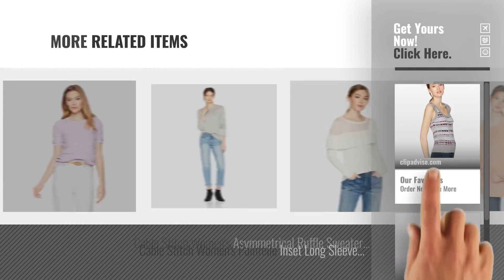Hot New Cable Stitch Women Clothing [2018]: Cable Stitch Women's Scoop Neck Plaid Tank Top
New! 2019 Black Friday / Cyber Monday Tanks & Camis Deals and Updates.

Black Friday / Cyber Monday Cable Stitch Women's Scoop Neck Plaid Tank Top Multi-Grey X-Small by Cable Stitch

Black Friday / Cyber Monday Cable Stitch Women's Ripple Stitch Short Sleeve Sweater Lilac X-Small by Cable Stitch

Black Friday / Cyber Monday Cable Stitch Women's Ribbed Peplum Tank Birch White Large by Cable Stitch

Black Friday / Cyber Monday Cable Stitch Women's Textured Back Long Sleeve Sweater Camille Large by Cable Stitch

Black Friday / Cyber Monday Cable Stitch Women's Variegated Rib Knit Dress Charcoal Medium by Cable Stitch

Black Friday / Cyber Monday Cable Stitch Women's Vertical Stripe Dolman Sweater Multi Medium by Cable Stitch

Black Friday / Cyber Monday Cable Stitch Women's Uneven Hem Striped Sweater Navy/Pink Small by Cable Stitch